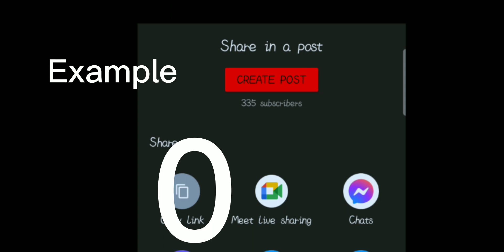Cdt Stunt contest! Join now!